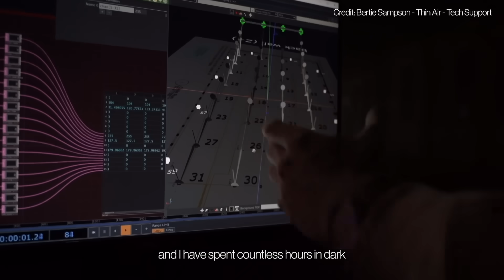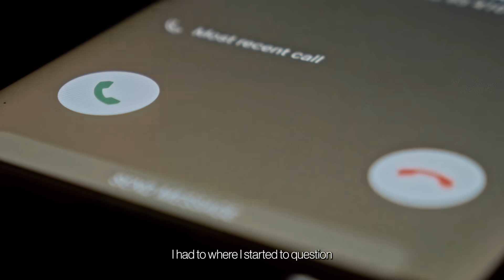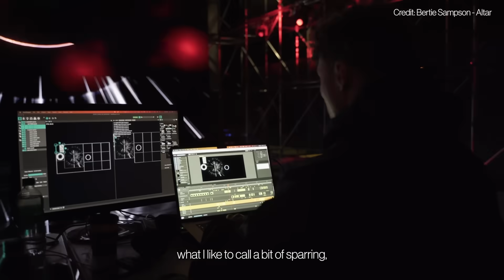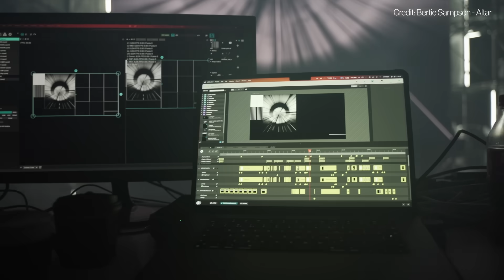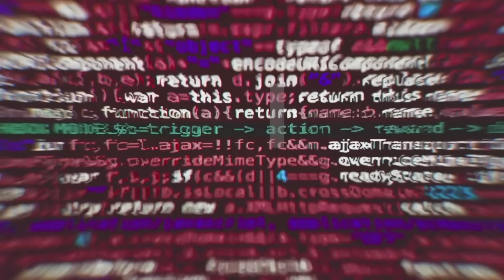A.I.V.I. S2, Ep4: 5 questions with Bertie Sampson on technology, emotion, and the ritual of AI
Increasingly, multidisciplinary artists and creative technologists are guiding the bleeding edge of innovation, and establishing crucial new narratives for wider society.

In this 4th episode of A.I.V.I. Season 2, Bertie Sampson explores how immersive art, AI, and sensory technology can provoke deep emotional reactions and reshape how we experience the world. His large-scale installation Altar invites reflection on our evolving relationship with intelligent machines—and the blurred boundaries between human and machine experience.

What is A.I.V.I.?
The Artistic Intelligence Visionary Initiative (A.I.V.I.) is an AI for Good initiative curated by R100Studios and supported by the Ministry of Science, ICT and Future Planning of the Republic of Korea, seeking out the artists who create works that aid our understanding of technology and guide our future relationships with innovation and culture. The initiative helps us illuminate and celebrate the role of the artistic expert in shaping our futures and cultivating practical new attitudes to research, communication and narrative. Building on the success of its first season, A.I.V.I Season 2 spotlights four artists whose work redefines the relationship between AI and creativity.

AI for Good is identifying innovative AI applications, building skills and standards, and advancing partnerships to solve global challenges.